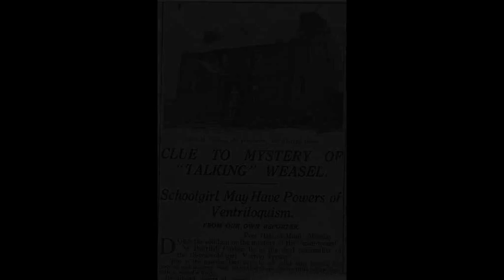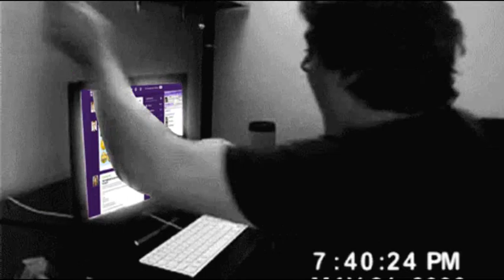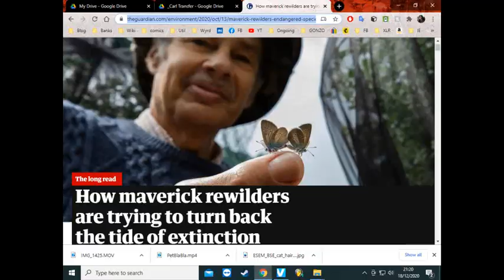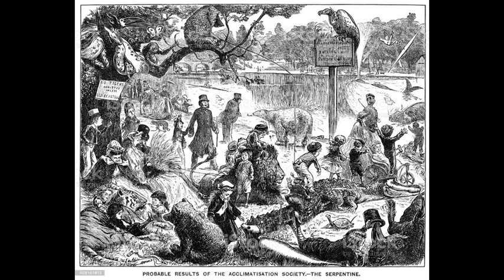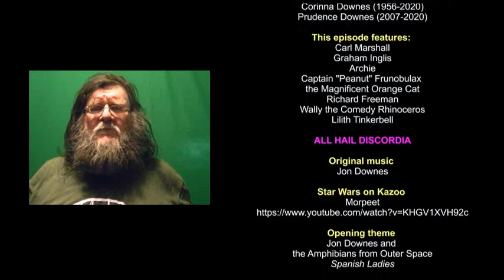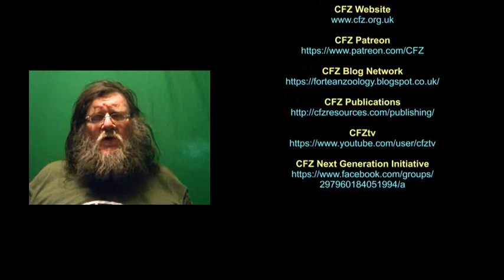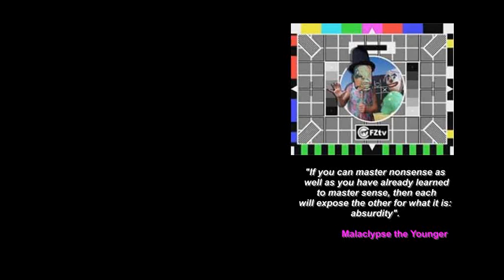OTT Xtra #118.1 (Introductionists, Bryan Sykes remembered, hominin research, microscope madness)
Well, ladies and gentlemen, welcome to the latest episode in our new series: On The Track Xtra! We hope that you enjoy it.

It contains:

* Update about Lockdown
* Jon does peculiar things with a microscope
* Louis gets violent
* More on the Forest of Dean project
* Introductionists
* Mazarine blue
* Remembering Bryan Sykes
* Richard Freeman interview
* Mystery hominin research
* Gef the talking mongoose
* Wally and Kev Jevons tell us stuff

I think the production values are ever improving and we are learning (slowly) all the bells and whistles which are now available via YouTube. I should - however - warn you that If you hear strange noises in the background of the segments which feature me doing a piece to camera, those are the filters of the two tanks in the office; one containing Clarence the walking catfish, and another containing a large and massively elusive Pristolepis leaf fish that we have been looking after for Max ever since he went off to university, something in the region of ten years ago.

I really miss doing the Weird Weekends each year, but with the health problems currently bedevilling the CFZ to restart them is impossible. But I truly hope that these shows have something of the taste of the mixture of hard science, weird shit and surreal odness that made the 17 Weird Weekends such a joy to be part of.